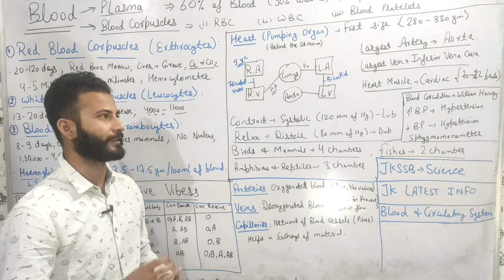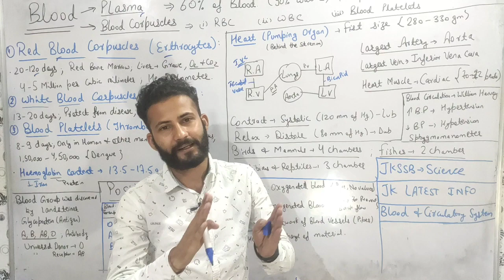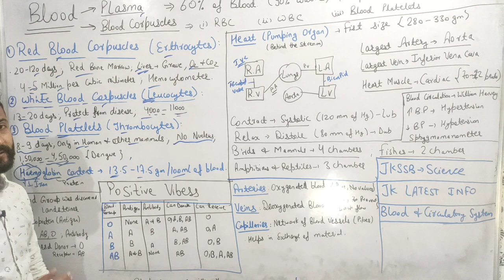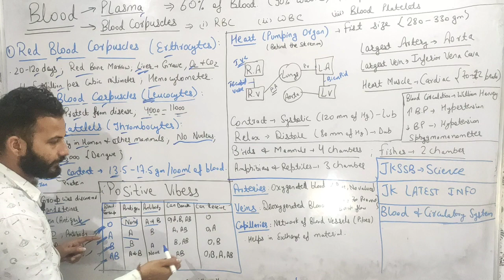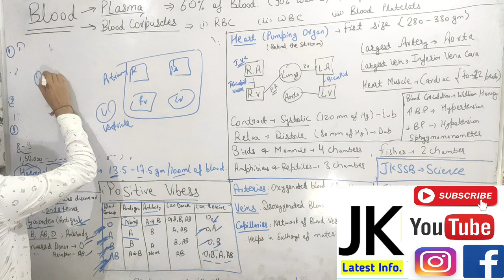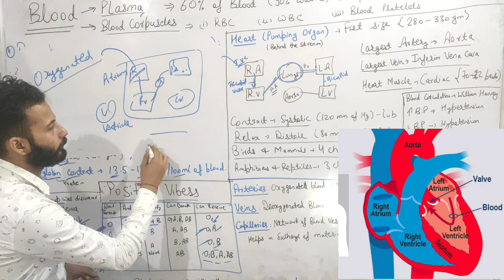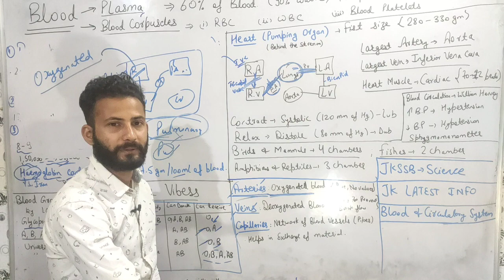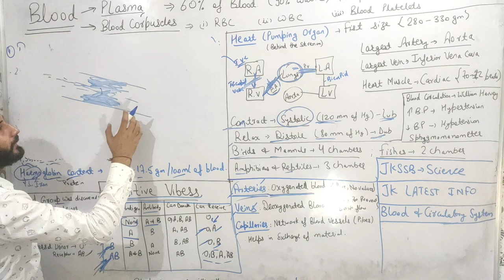Science (Biology) || Blood and Human Circulatory System ~ For JKSSB SI/Accounts Assistant/JKP/SSC 🔥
1st Target - Video aapke liye helpful ho.
 2nd Target - Only 2,000 likes

Content includes :
JKSSB Finance Account Assistant & Sub Inspector Science,
Biology important Session.